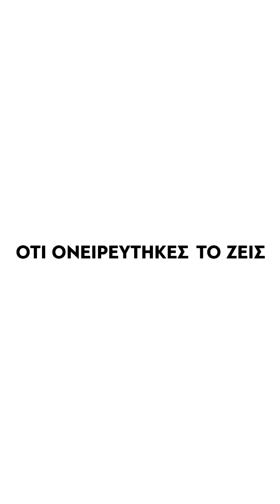AEK Seson Tickets Promo Film Ogival Visulas Vertical Version